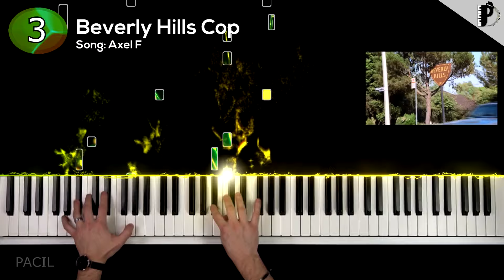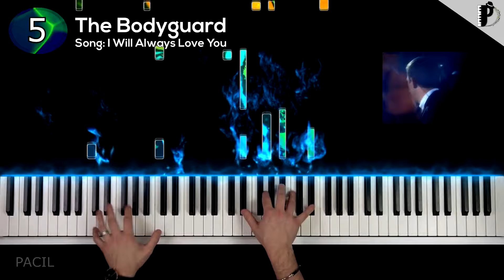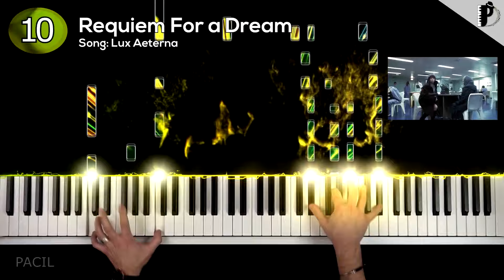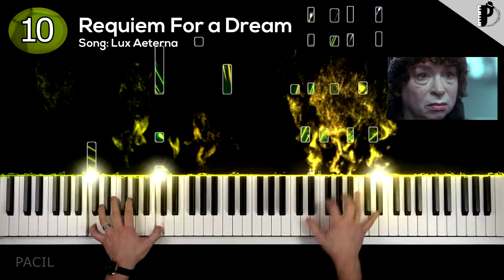Top 10 Soundtracks On Piano (Pt. 2)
Let the piano transport you to the movies

Tracklist:
MOVIE SONGS ON PIANO (Pt.2)
0:00   Rocky Balboa
0:27   Godfather
0:48   Beverly Hills Cop
1:00   The Pink Panther
1:15   The Bodyguard
1:27   Gladiator
1:48   Titanic
2:04   La La Land
2:30  Jaws
2:41  Requiem For a Dream